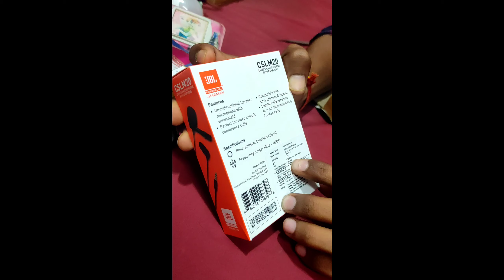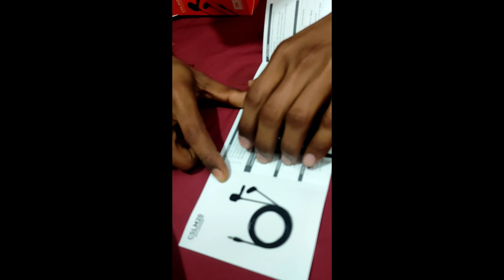Jbl commercial mic unboxing and Review, ,best mic for youtubers,jbl microphone unboxing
Description
JBL Commercial CSLM20 is an omnidirectional lavalier microphone with earphone. It comes with a windshield, a tie-clip, and a carry pouch. Its comfortable earphone makes it ideal for monitoring. So whether you’re recording your next hit YouTube cover or make an Instagram video, you can monitor your content easily. The earphone also makes it an ideal mic for work-from-home professionals as it’s perfect for video & conference calls. Compatible with most smartphones, laptops, PC/Mac, and tablets.

SOUND YOUR BEST

JBL Commercial CSLM20 Lapel Microphone with Earphone

Content Creation

Vlogging

Voiceover / Dubbing

Recording

Conference Calls

Extra tie-clip

Extra windshield

Carry pouch

TRS Adapter

Highlights

Perfect for video calls & conference calls

Compatible with laptops & most smartphones

Comfortable earphone for monitoring

Features & details

Omnidirectional pickup pattern

3.5mm TRRS jack compatible with laptops & most smartphones

Single earphone for calls, video conferences and monitoring

Cable Length: 2 Meters

Tie-clip, windshield, carrying pouch included

Extremely lightweight

Product information Lavalier Microphone with Earphone

Product Dimensions13 x 3.4 x 9 cm; 17 GramsItem model numberAKG-JBLCSLM20ColourBlackConnector3.5 mm JackSizeSmallItem Weight17 gManufacturerHarman Professional Inc.Country of OriginChina

Topic covered